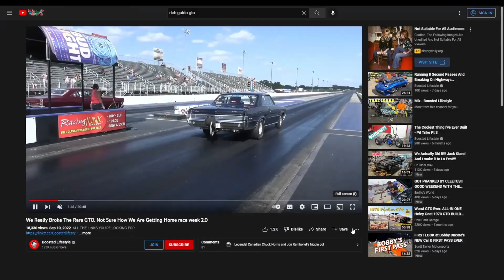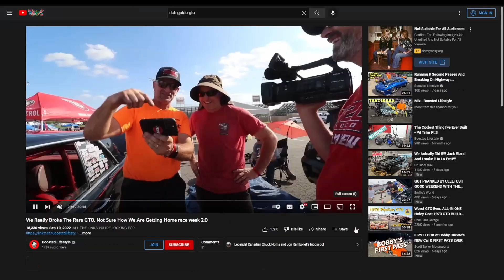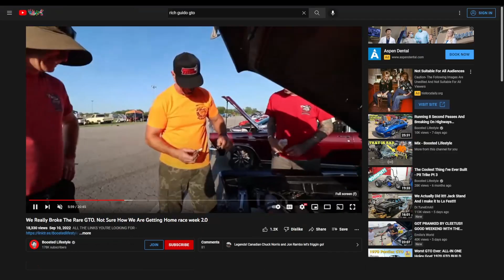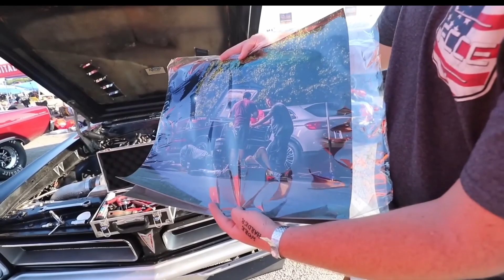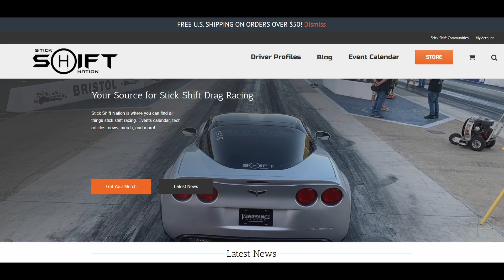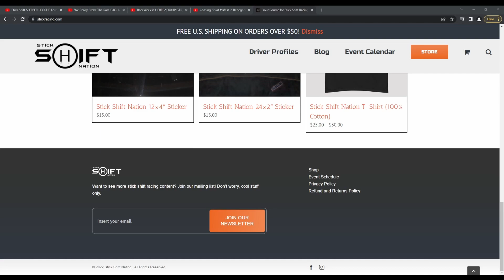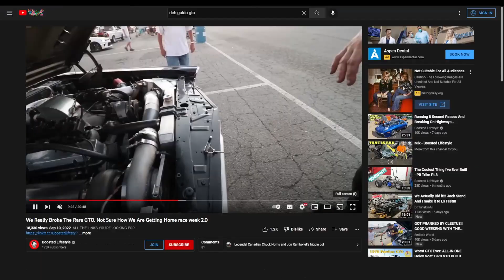Clutch Burners Podcast Episode 1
Episode 1 of the Clutch Burners Podcast! Bill Armstrong and Rich Guido are veteran drag-n-drive stick shift racers. Together they make up a wealth of stick shift street car knowledge. They've competed Drag Week, Rocky Mountain Race Week, Sick Week, Midwest Drags, Miles of Mayhem, Street Car Takeover, and many more.

Clutch Burners has some guests lined up that will be a treat for any fans of stick shift racing. We hope you enjoy the content and learn a thing or two.